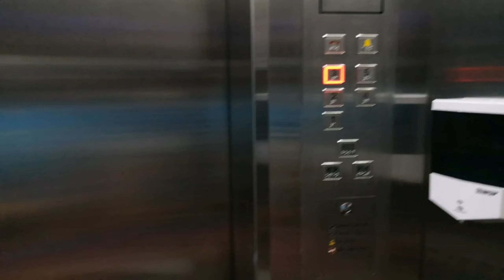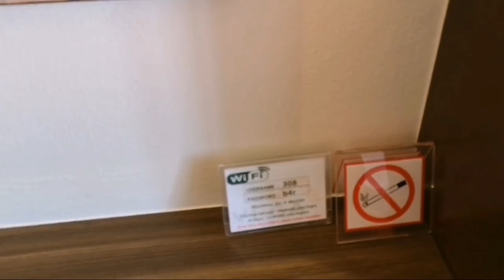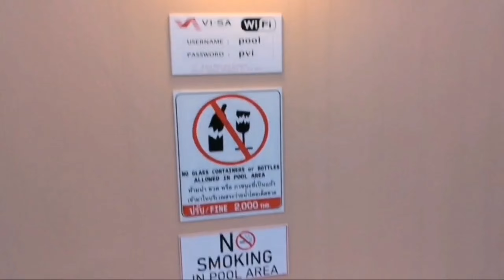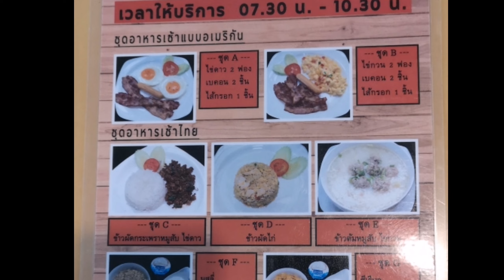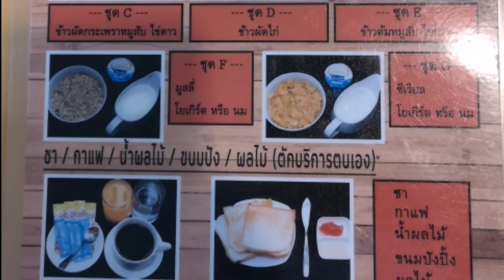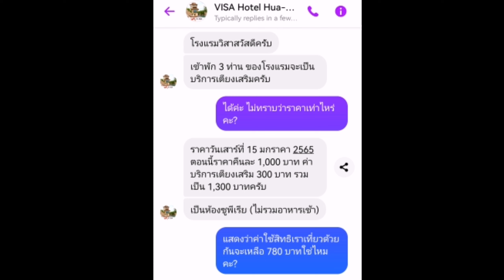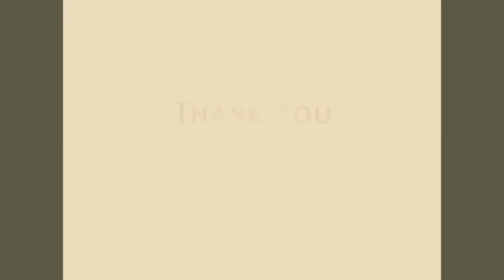รีวิว​ที่พัก​ดี​ หัวหิน​ ใกล้แหล่งท่องเที่ยว​ มีรถสองแถว+รถตู้​ผ่านหน้าโรงแรม​ | Visa Hotel HUA-HIN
วันนี้จอยมีโรงแรมดี ราคา​ไม่แพงในเมืองหัวหิน ประจวบคีรีขันธ์มาฝากค่ะ  โรงแรมอยู่ใกล้แหล่งท่องเที่ยวหลายที่ทั้งหาดหัวหิน, ตลาดโต้รุ่งหัวหิน (Hua Hin Night Market), ห้างหัวหินมาร์เก็ตวิลเลจ (Hua Hin Market Village Shopping Mall) และสถานีรถไฟหัวหิน สามารถเดินจากโรงแรมไปแค่ 10-15 นาที มีสระว่ายน้ำในโรงแรม และแถมมีรถสองแถว+รถตู้วิ่งผ่านหน้าโรงแรมด้วย  เหมาะสำหรับใครที่จะไปเที่ยวหัวหิน แล้วไม่มีรถส่วนตัวมากเลยค่ะ :)

ชื่อโรงแรม :  - โรงแรมวิสา โฮเทล หัวหิน  ( VISA Hotel Hua Hin)

-สามารถเข้าไปติดตามโปรโมชั่นดีๆ ของที่พักได้จากเพจ Facebook นี้นะคะ